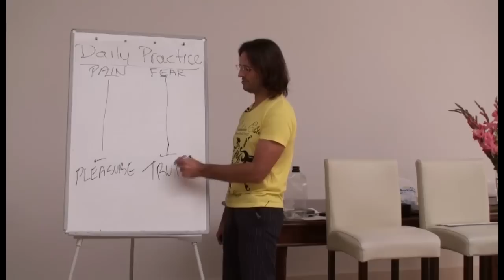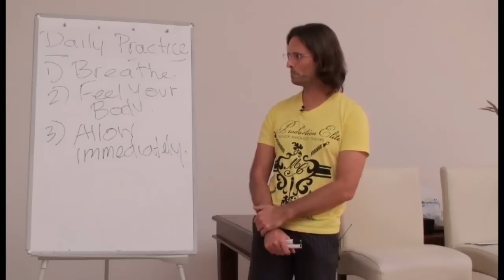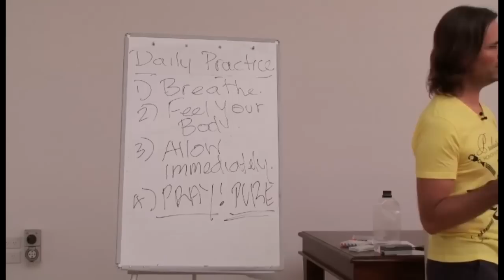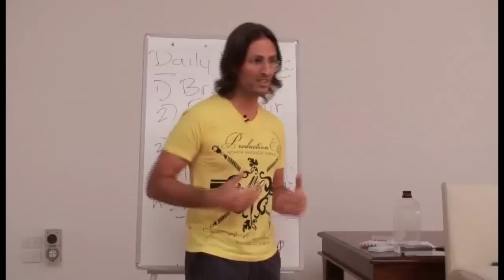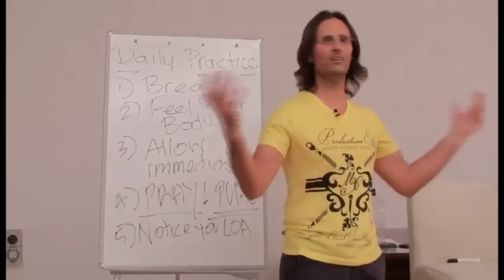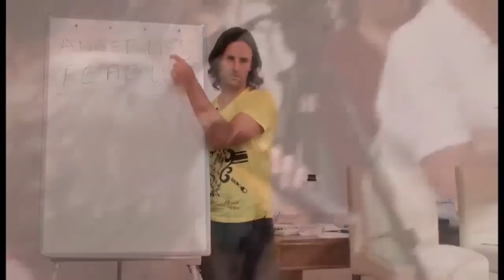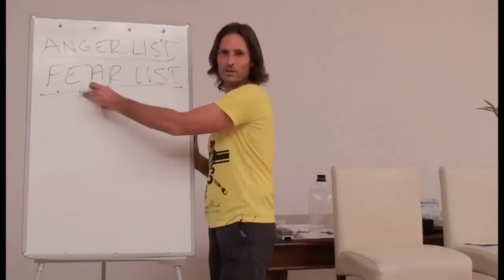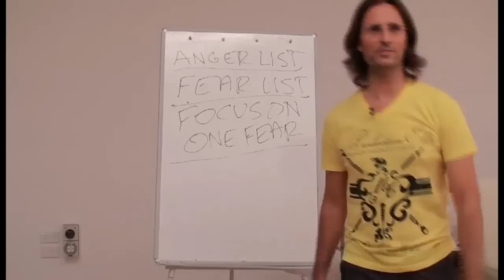20091024 The Human Soul - Fear Revisited P2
20091024 The Human Soul - Fear Revisited P2 (Buderim QLD AU)
A discussion presented by Jesus revisiting the importance of emotionally working through fear in order to continue ones progress towards God. Most people on earth have a lot of fear to work through, and live in fear rather than working through fear and releasing it. Part 2 of a 3 part discussion.